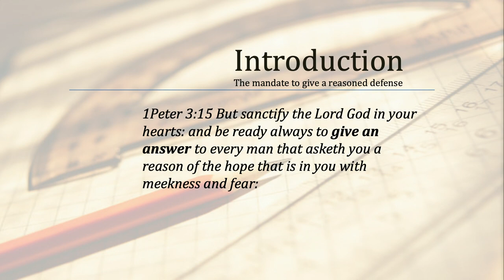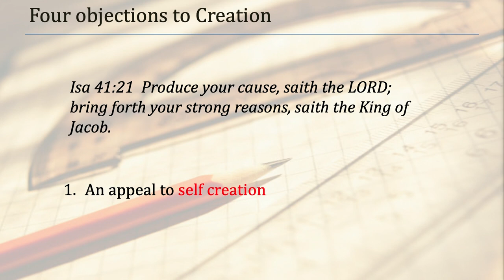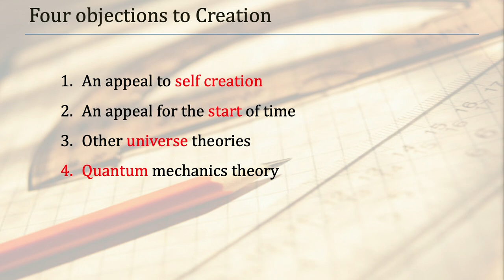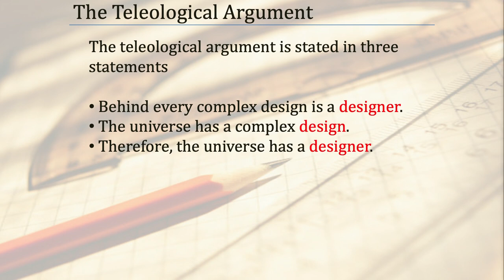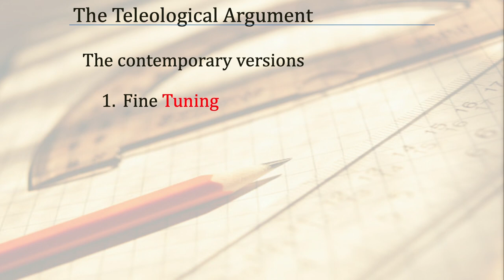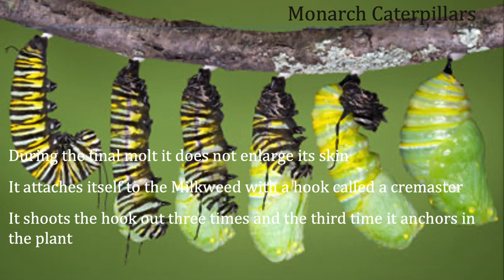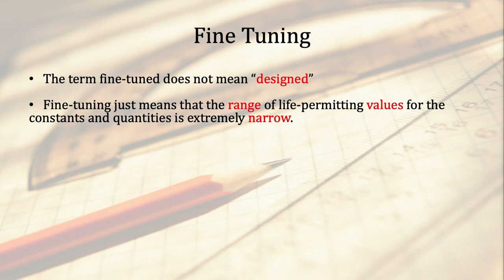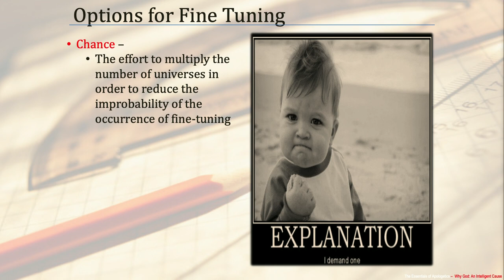20220720 Lesson 6 Proof From Design